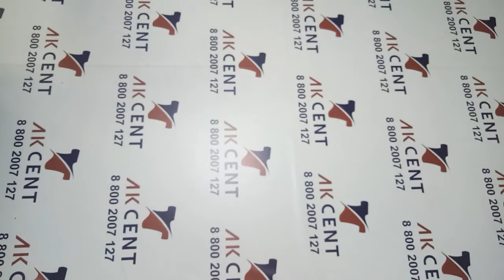Микс Cream Big Size XXL Австралия 284047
Микс летней женской одежды больших размеров, категория крем, Австралия.